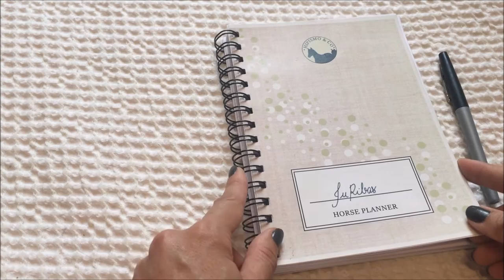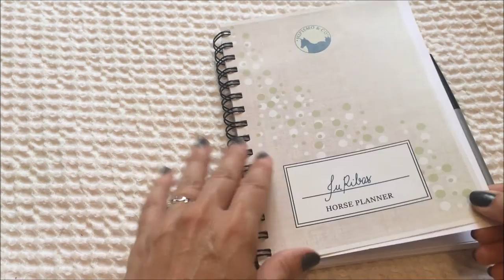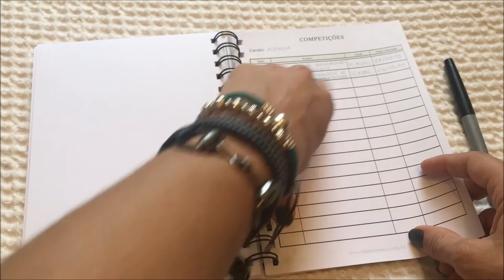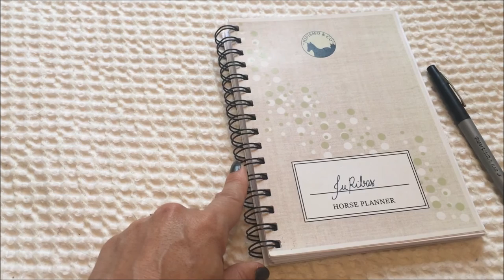HORSE PLANNER | Organizando 2017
Quer se organizar no trabalho e no trato do seus cavalos?
O Horse Planner pode ajudar.